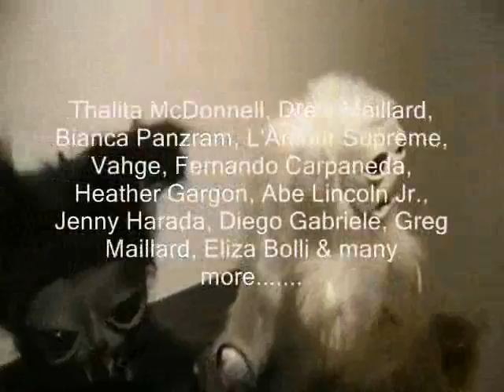THE 2012 MF GALLERY TOYS SHOW!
Song by: Baron Misuraca featuring Manoush ''Bela Lugosi is dead''